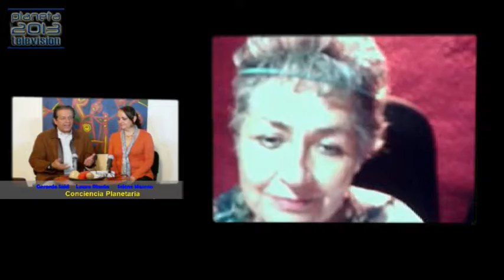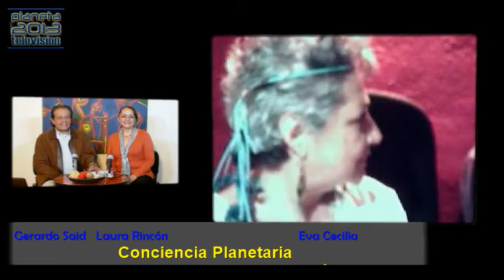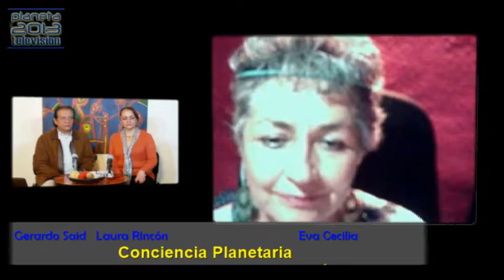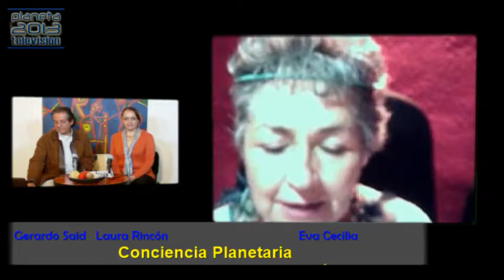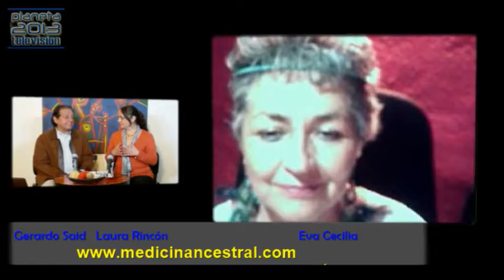1-Conciencia Planetaria conduce Gerardo Said-Invitada Eva Cecilia-"Anuncios"-01/08/2016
1-Conciencia Planetaria conduce Gerardo Said-Invitada Eva Cecilia-"Anuncios"-01/08/2016 - Captured Live on Ustream